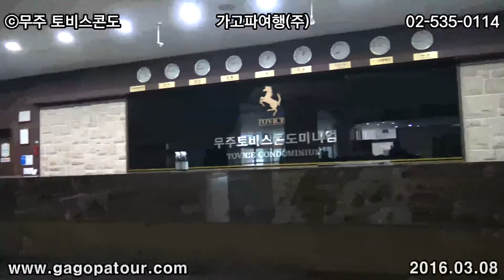ⓒ토비스콘도 가고파여행(주) 02-535-0114